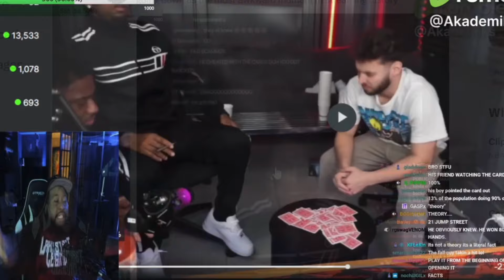Dj Akademiks asks how many other people 21 Savage scammed like card game against​@AdinRoss♦️🃏‼️👀